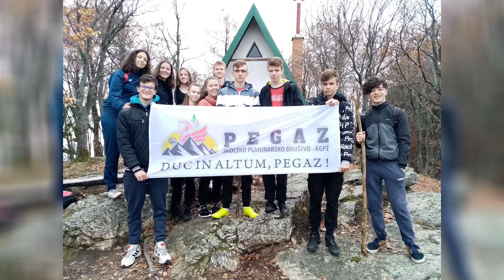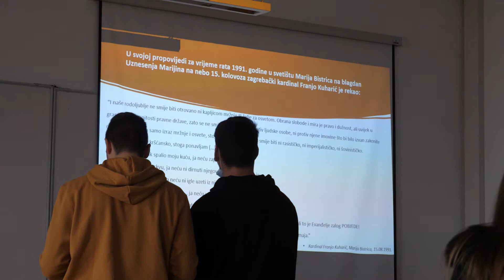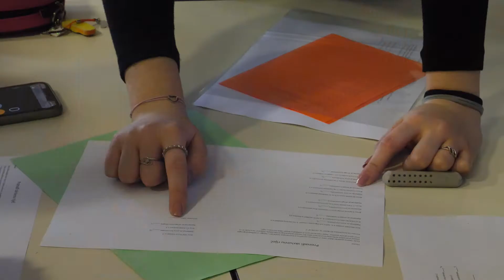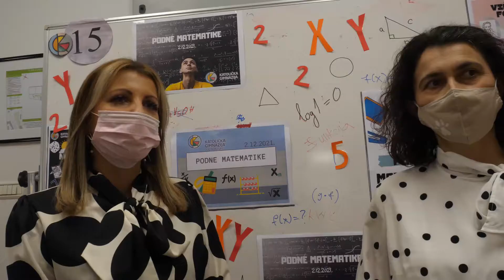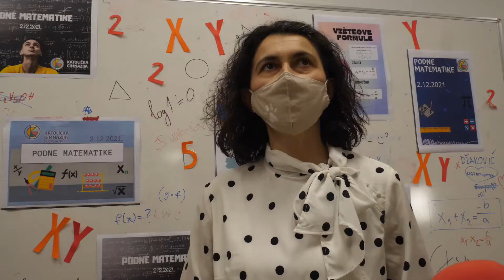KG Retrovizor #16 [03.12.2021.]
Mozaična emisija učenika Katoličke gimnazije u Požegi. Donosimo pregled događanja u proteklih nekoliko tjedana škole: Dan sjećanja na žrtve Vukovara, Probudi me - festival recitacije, Podne matematike, Natjecanje u futsalu i dr.

Voditelji: Ante Brkić i Lorena Lipovac
Snimatelji: Elena Kormanjec i Žana Majin